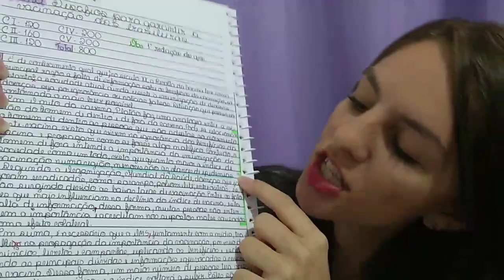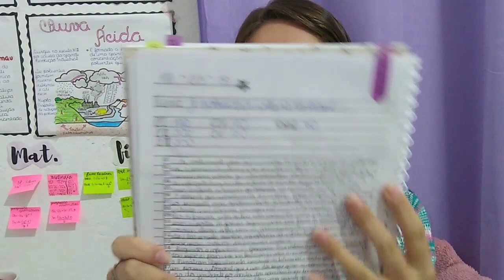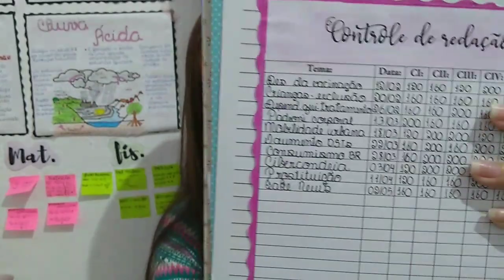Redação ENEM | Como eu estudo redação para o ENEM 2019 | studyaninha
Oi, turma! Nesse vídeo expliquei como é o meu estudo de tema, como organizo as informações para fazer uma boa redação. Contei um pouquinho da minha experiência e fui mostrando no meu caderno. Esse ano o mil vem, né?